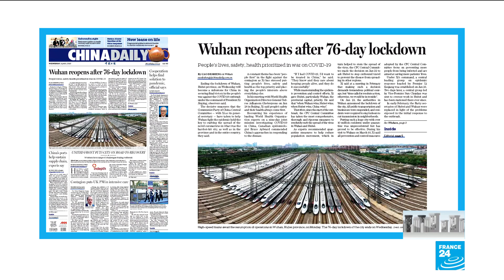Lockdown spurs Hong Kong pandas to finally mate after a decade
IN THE PAPERS - Wednesday, April 8: We look at reactions in China as the city of Wuhan, the Covid-19 epicentre, reopens after a 76-day lockdown. Also, a pair of pandas take advantage of a deserted theme park to mate for the first time in a decade!